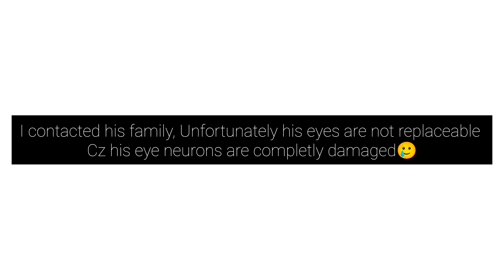Smart Environment Scanner Ideas for Blind People Using Raspberry Pi + Python + IoT🍓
Those projects are inspired by the real-life story of Rabindra Lal Das, a man who has been blind for the last 20 years. He was born with complete blindness in one eye, and tragically, the other eye was damaged by a stick injury two decades ago. According to his family and medical reports, the damage to his optic nerve is irreversible, making traditional eye treatments or surgeries impossible.

After completing this project, I reached out to his family and confirmed that his condition cannot be cured medically due to complete neural damage.

Through this innovation, we aim to bring hope and assistance to people like Rabindra who face daily challenges navigating the world. This smart system uses ultrasonic sensors, Python code, and vibration/audio feedback to help blind individuals detect nearby obstacles and move safely.